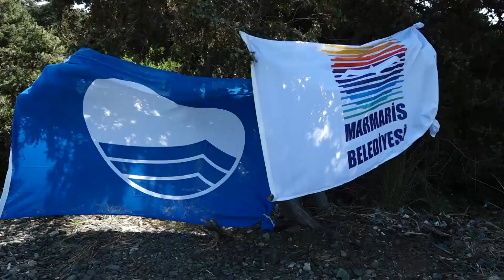Marmaris Bördübet ve Çevresindeki Koylar Temizlendi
Farkındalık Çalışması
Periyodik olarak yapılan koy temizlikleri devam ediyor

Çevre bilinci oluşturmak ve yaygınlaştırmak için peryodik olarak yapılan koy temizlikleri devam ediyor. Bördübet bölgesinde bulunan 5 koyda, Angel’s Marmaris Otel personelleri ve Marmaris Belediyesi Temizlik işleri Müdürlüğü ekipleri tarafından temizlik çalışması yapıldı. Akmusluk koyu’nda yapılan temizlik çalışmasına tatilcilerde katılarak destek verdiler.

Röportajlar:
Suzan Zift - Marmaris Belediyesi Temizlik İşleri Müdürü

Cansu GÜVENÇ- Angel's Marmaris Oteli Kalite Müdürü